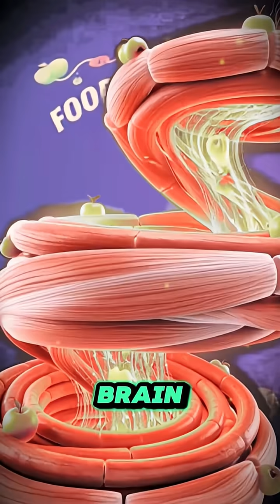What Happens to an Apple Inside Your Body?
What really happens inside your body after you eat an apple?
 From the moment the apple touches your tongue, your body activates powerful enzymes, gut reactions, and nutrient-absorption processes that transform a simple fruit into pure biological energy. Watch the apple travel through the esophagus, stomach, and intestines as fiber, antioxidants, and vitamins fuel your brain, muscles, and gut microbiome.

If you’ve ever wondered “What happens when you eat an apple?”, this is the most visual, science-based breakdown you’ll see. Perfect for health, nutrition, fitness, gut health, and wellness audiences.